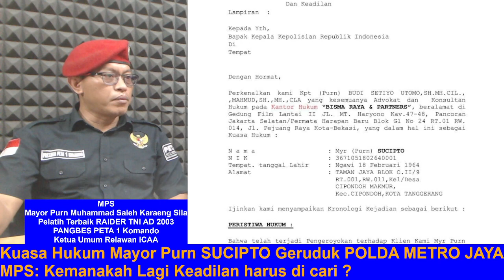VIRALKAN. Kuasa Hukum Mayor Purn SUCIPTO Geruduk POLDA METRO JAYA. MPS: Kemanakah Keadilan dicari ?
Kuasa Hukum Mayor Purn SUCIPTO Geruduk POLDA METRO JAYA
MPS: Kemanakah Lagi Keadilan harus di cari ?

Aamiin.

TTD